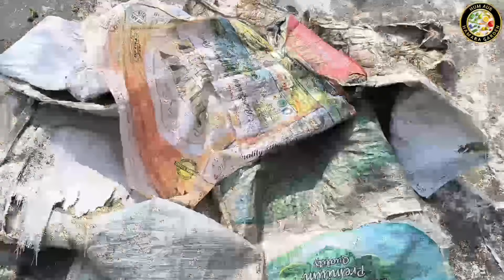बेकार से बेकार मिट्टी को बनाए सोना अपनाएं ये सही तरीका | Winter Gardening Preparation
Magic Soil Link👇🏻

Gardening Tools Kit👇🏻

Neem Cake Powder

Neem Oil Link👇🏻

Vermi Compost Link👇🏻

Rajeev Kitchen Gardening deals in all kind of hybrid vegetable seeds with all over India delivery.

add.
112/6 Sanjeev Nagar Kanpur-208007

Regards,
HUM AUR HAMARA GARDEN